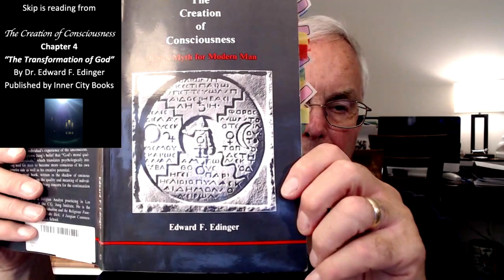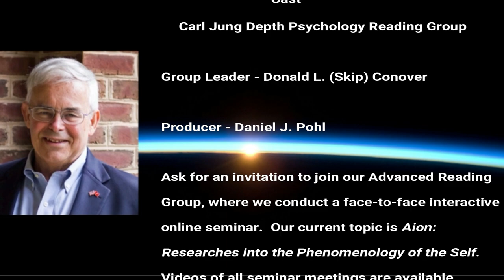"The Transformation of God" -- Chapter 4 of _The Creation of Consciousness_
Reference: _The Creation of Consciousness_, Chapter 4: "The Transformation of God" by Dr. Edward F. Edinger, published by Inner City Books

Thumbnail Source: Dreamstime.com

00:42--"It may sound like theology, but it is not."

01:25--"...traditional religious images are our richest source of data concerning the objective Psyche."

02:10--Dr. Jung's remarkable letter to Elinid Kotschnig, written June 30, 1956, "in which he speaks of the continuing incarnation and the transformation of God."

03:00--The transformation of God by Jesus Christ.

10:28--Other examples of the transformation of God through his encounter with conscious man. Sodom & Gomorrah -- Genesis 18:23-32.

14:38--The Sacrifice of Isaac or the Akedah -- Genesis 22:1-14; Jerusalem Bible.

21:05--"Abraham is asked to participate in the tragic drama of divine transformation."
John 3:16.

23:05--The Myth of Tantalus, whose body becomes a crucible for the divine transformation of God.

29:02--The story of Sisyphus.

37:42--The Visions of Zosimos.

40:40--Dr. Jung was once asked "how he could live with the knowledge he had recorded in _Answer to Job_, he replied, 'I live in my deepest hell, and from there I cannot fall any further.'"

44:13--"...because I wanted God to be alive and free from the suffering man has put on him by loving his own reason [Logos] more than God's secret intentions."

45:10--"It is man's task to become more and more conscious."

53:18--"The Holy Ghost, the autonomous transpersonal spirit that connects man with God, has been lost by modern man."

55:15--"Ours is a time of great promise and great peril. The danger is greater the more psychologically naive one is."

58:08--"The Age now dawning seeks 'linked-knowledge'."

58:22--"Not another religion in competition with all the others, but rather a psychological standpoint from which to understand and verify the essential meaning of every religion."

New Discord Account:  I have created a new Discord Account, where you are invited to join me for an ongoing chat.  SkipConover#3767

To participate in our Advanced Reading Group video conference seminars on Zoom, please support our work at the $10 per month level on Patreon Seminar meetings are most Wednesdays at 1:30 p.m. Eastern U.S. time.  The Seminar is intended as a graduate level course on the current topic, although we grant no credits nor degrees.